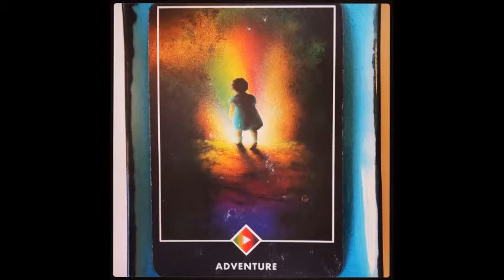Flowers, Spring & Readiness: BtS Jamie Ridler Studios 03 19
Every day I share what's going on behind the scenes at Jamie Ridler Studios. Today: Showers of love and encouragement has me feeling buoyed, brave and committed as well as filled with gratitude.

Mentioned on Today's Show:

My Spectrum Workshop: Gathering Words; Finding Your Voice – Discovering Your Inner Poet(ry)